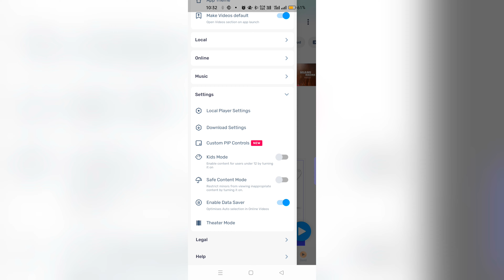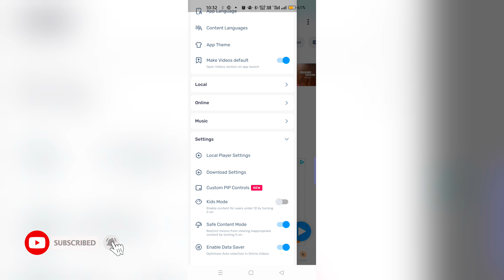MX Player Ko Safe Content Mode Me Kaise Dale | Safe Content Mode Enable In Mx Player 2023